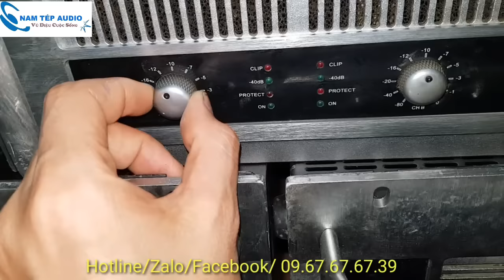Đẩy sò sắt MUF XT9.0 hàng xịn của Đức